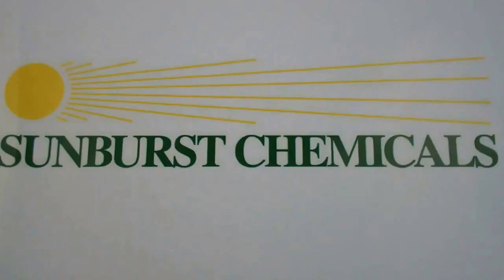Sunburst Chemicals - Process for Cleaning Silverware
Learn the proper method for presoaking, racking and washing silverware in a dishmachine.